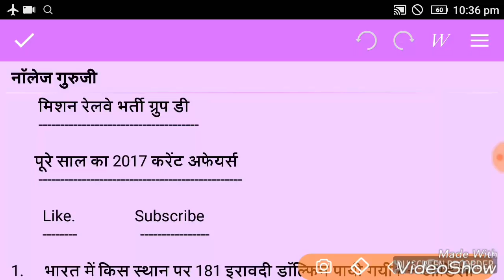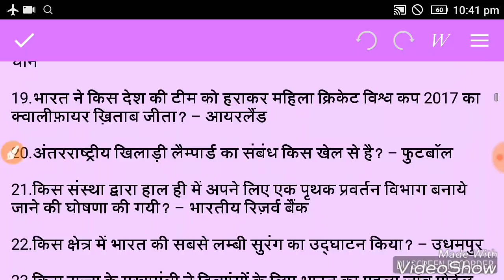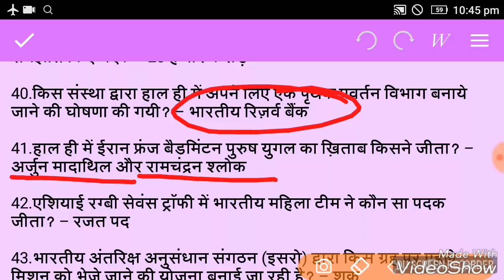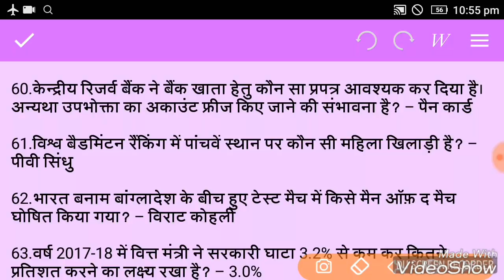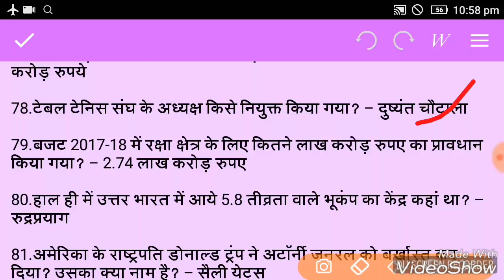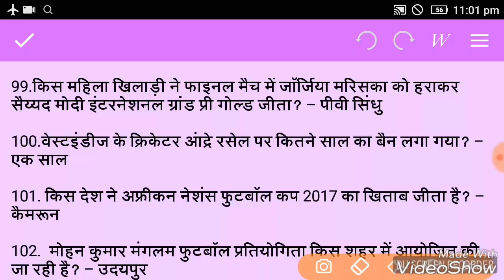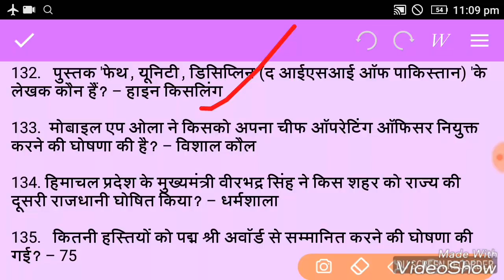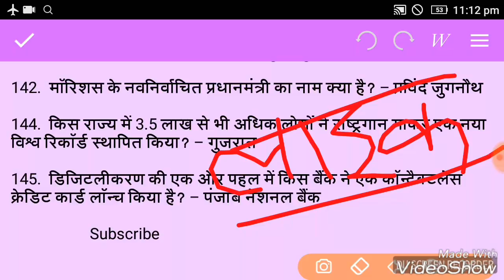Railway group D 2018- पूरे साल का करंट अफेयर्स,V.imp current affairs question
Railway group D imp questions.